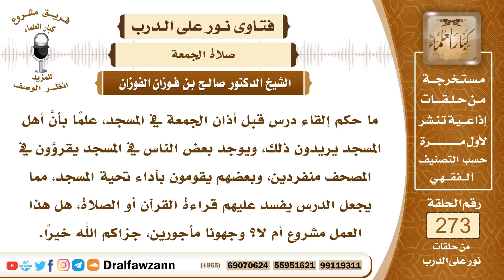ما حكم إلقاء درس قبل أذان الجمعة في المسجد ؟ العلامة صالح الفوزان حفظه الله